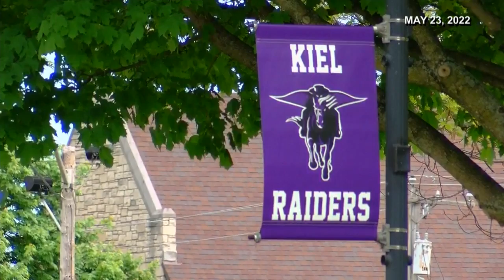Second bomb threat made to Kiel Middle School